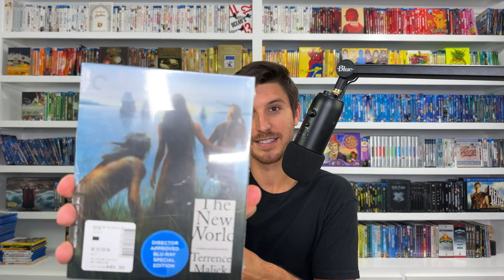Criterion Sale Haul #5 (feat. Van Watches Movies) | July 2023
Today, I met up with a new friend named Alejandro from Van Watches Movies on TikTok for some more Criterion Hunting. Be sure to let me know your thoughts on my latest pickups, and please continue to share what you guys are picking up this month. Hope you enjoy the video!

Timestamps:
0:00 Intro
0:10 Opening Thoughts
1:01 In-Store Montage
1:33 In-Store Conversation
6:08 My Pickups
11:04 Outro

Follow me on:
Letterboxd: D.J. Martinez III